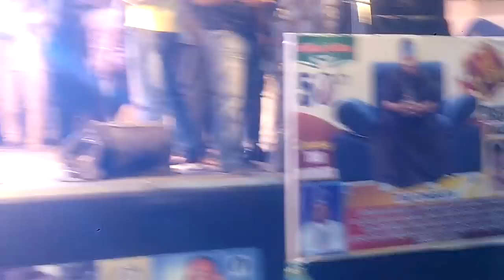Paso@50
Celebrating wt Alh Wasiu Alabi Pasuma on his 50th birthday celebration.